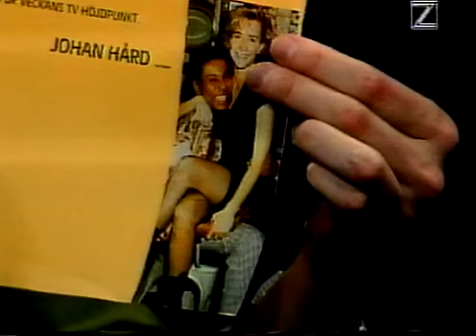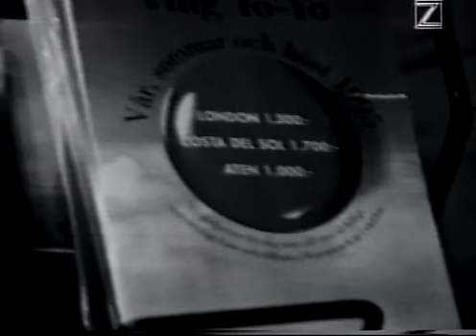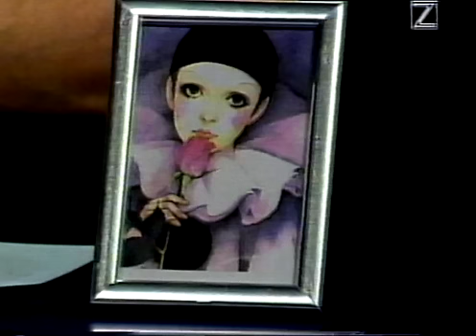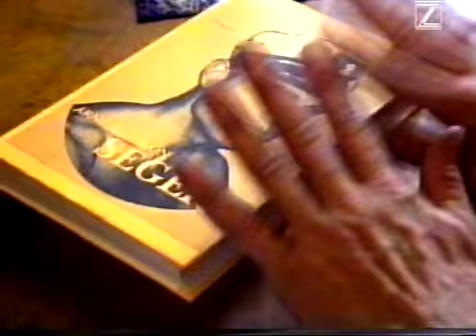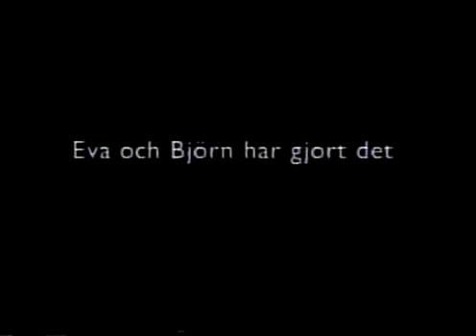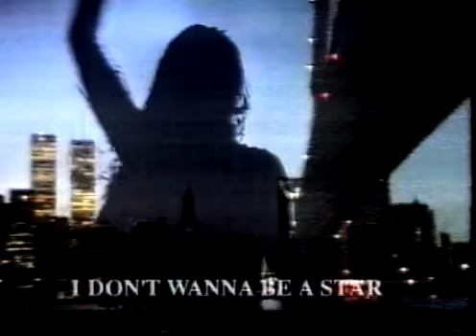Knesset - VHS01 E01 OK